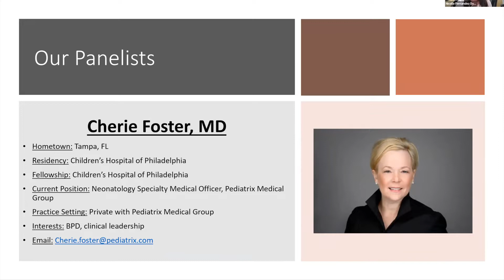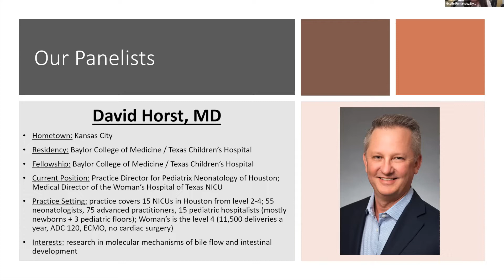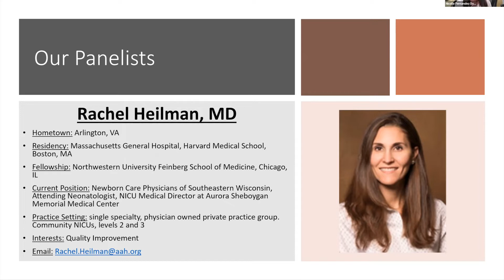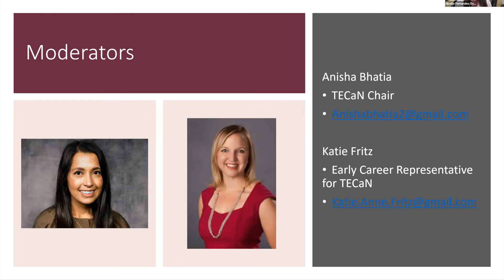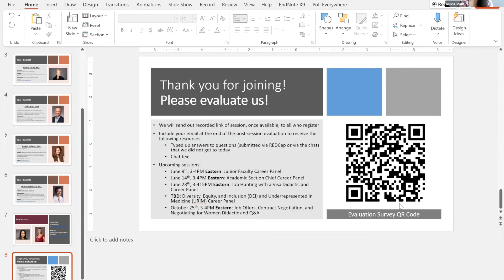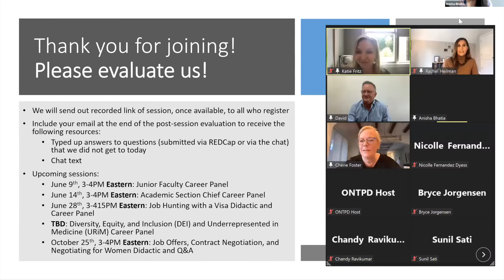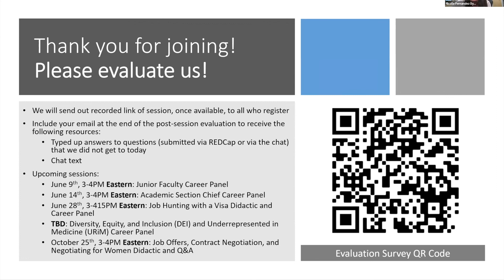TECaN & ONTPD Job Series 2022 - Private Practice